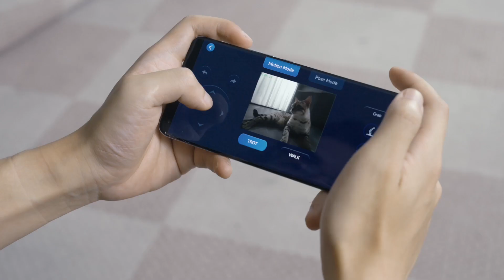A Kickstarter Project We Love: XGO-Rider, World's First Desktop Wheel-Legged Robot With AI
XGO-Rider, World's First Desktop Wheel-Legged Robot with AI
Desktop Two Wheel-Legged Robot | Omni Directional | Self-Balancing | Raspberry Pi | micro:bit | Powerful AI Features | Open-Sourced |